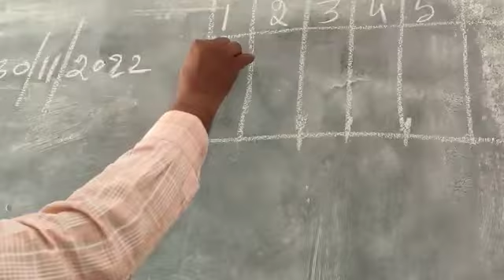8 th class maths quiz 6 ( 8 ನೇ ತರಗತಿ ಗಣಿತ ಕ್ವಿಜ್ 6)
8 th class maths quiz 6 ( 8 ನೇ ತರಗತಿ ಗಣಿತ ಕ್ವಿಜ್ 6)